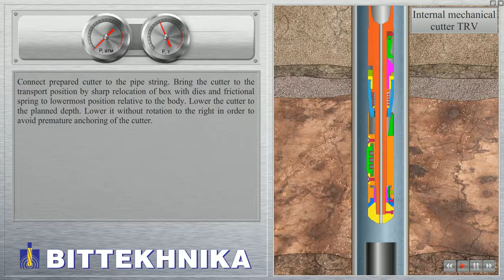Internal mechanical cutter TRV YouTube